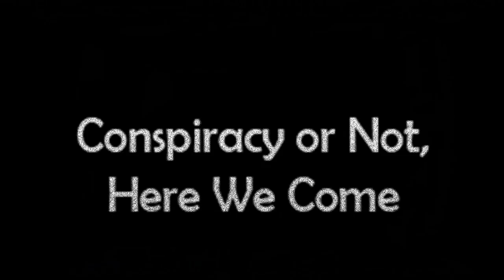CONHWC Promo #109: Transatlantic Contact - with Dr Chales Kos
On Friday, October 25, 2019, at 7 PM Eastern, on Roofuscat 2 who's name? channel, We welcome Dr. Charles Kos to discuss Early Transatlantic Contact, pyramids, the involement of the Knights Templar, and informayopn to suggest Our history has been tampered with.  Join Us then!

Love always.